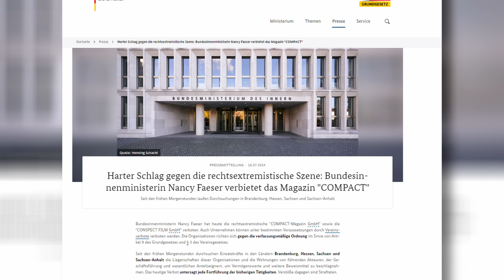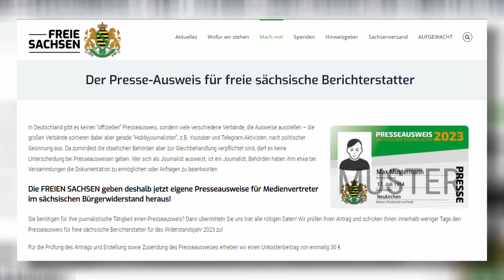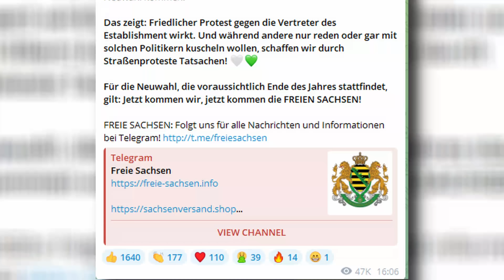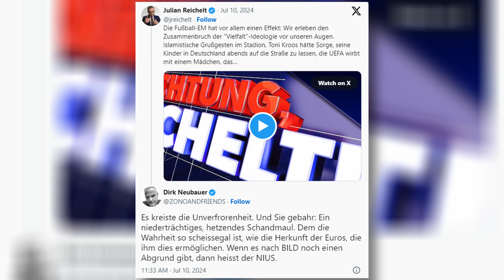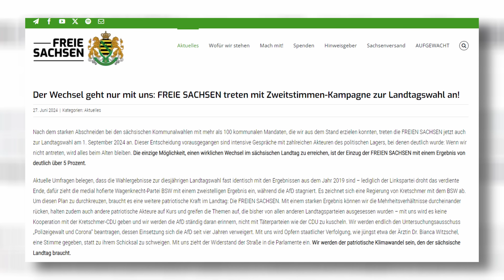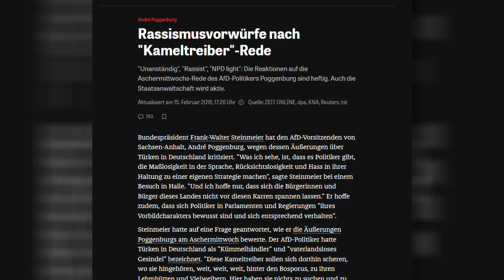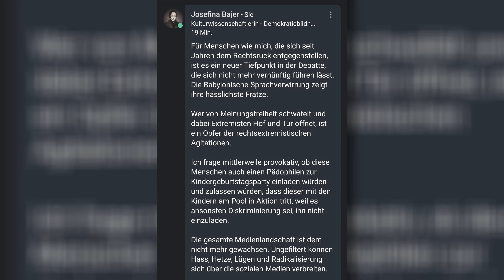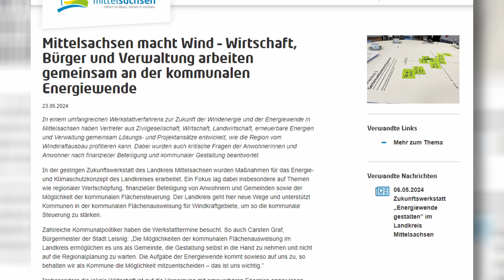Wie die Freien Sachsen Politik mit Terror verändern wollen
Die Freien Sachsen sind neben der AfD eine Haushaltsgröße im Osten. Und immer wieder nutzt die Truppe, die aus Querdenken hervorgegangen ist, ihre Plattform um unliebsame Menschen zu attackieren. Nun haben sie in Mittelsachsen einen Landrat zur Aufgabe gebracht. Ein Blick auf ein Problem, welches unsere Demokratie gefährdet.